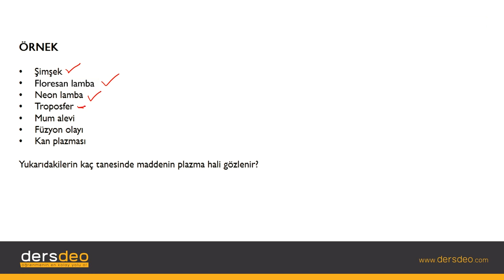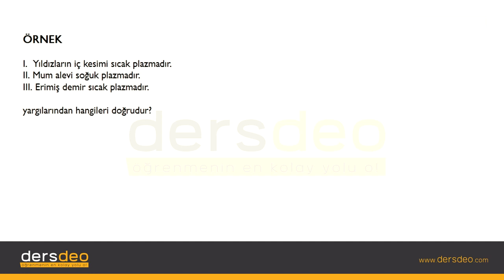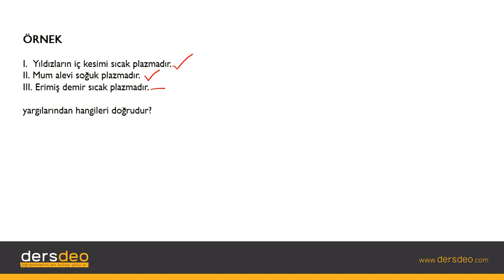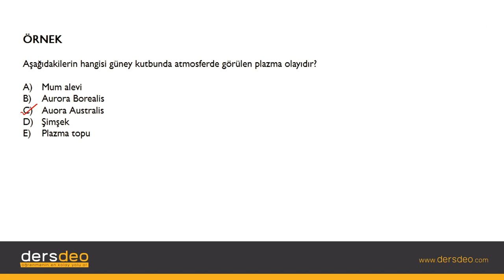Fizik, Fizik, TYT, Madde ve Özellikleri – Örnekler #13